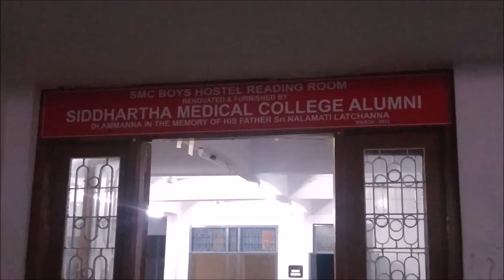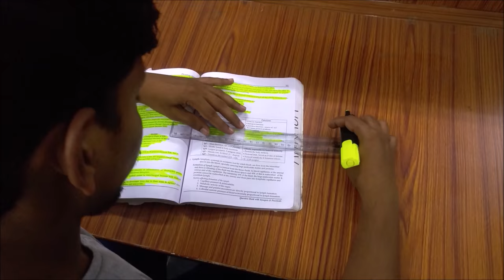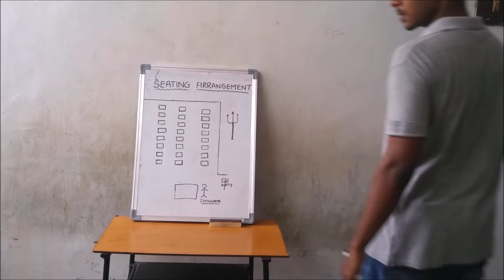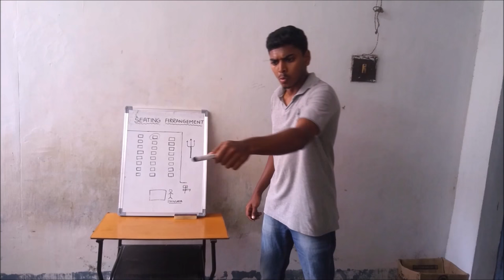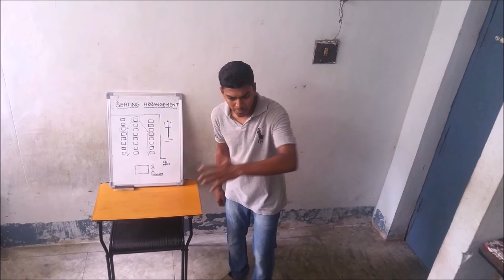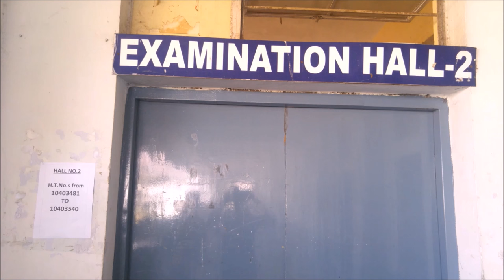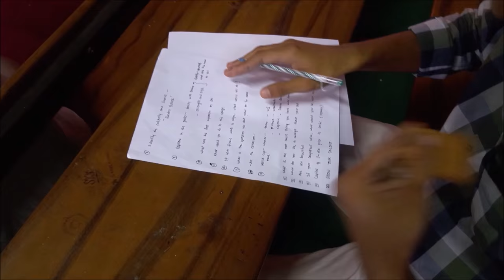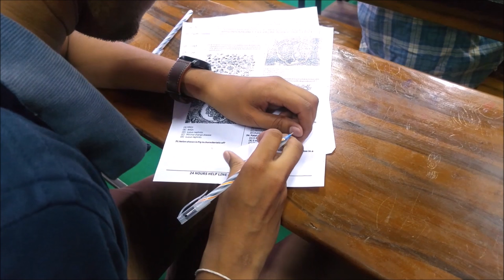VEELLINTHE Short film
Awarded best short film in Salviesta'16,  film by Samaritans 2k13 in association with Salvadors of SMC VJY